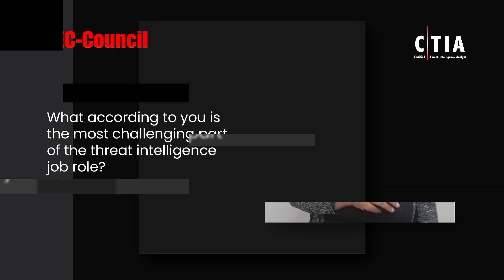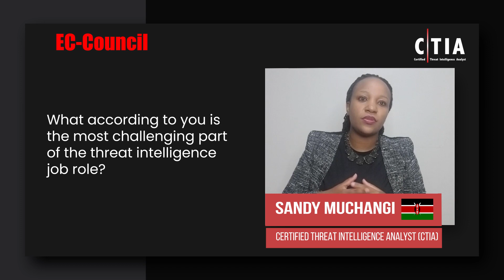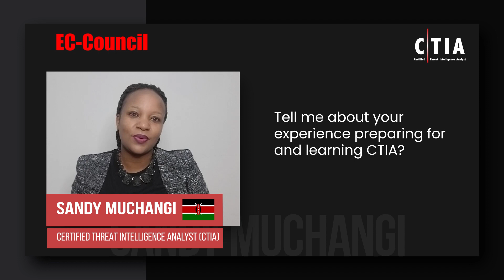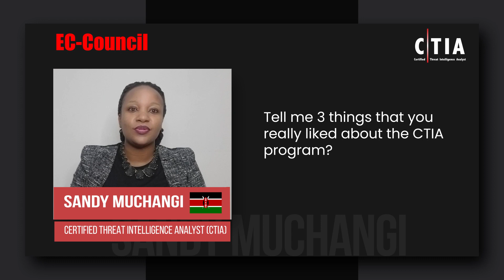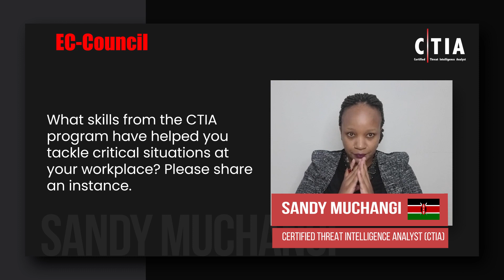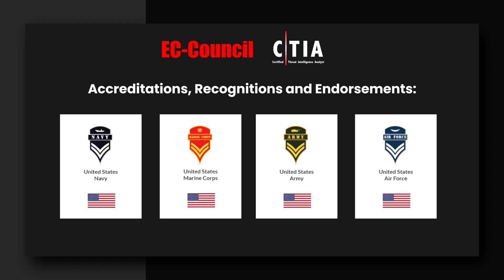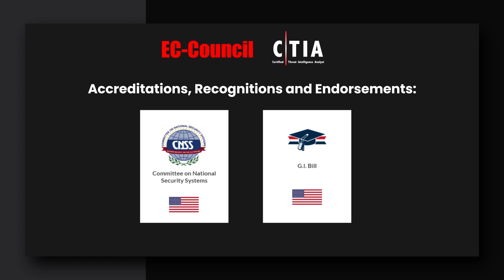Threat Intelligence as a Career for Women in Cybersecurity | Sandy Muchangi’s Journey | EC Council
As a Certified Threat Intelligence Analyst (CTIA), Sandy (Nyawira) Muchangi continually read and research to ensure her knowledge of technology is of value as a technology advisor.